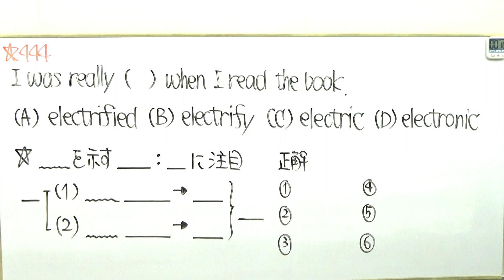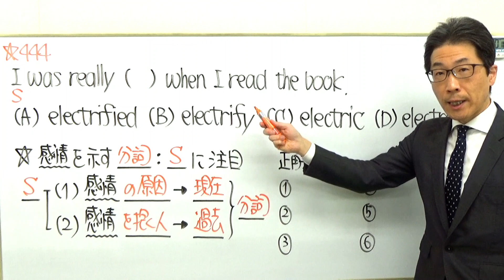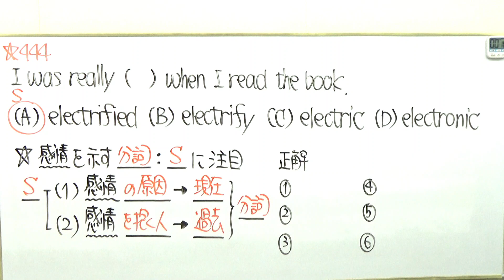TOEIC文法合宿444体に衝撃が走るかもしれない問題/SLC矢田